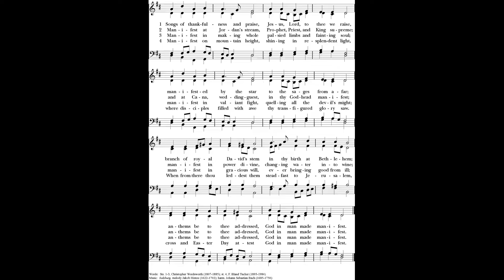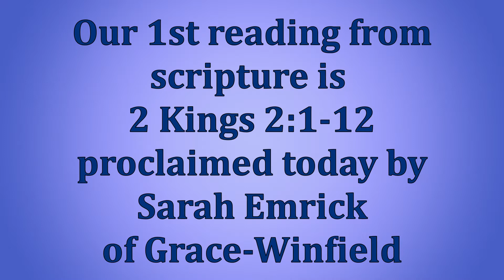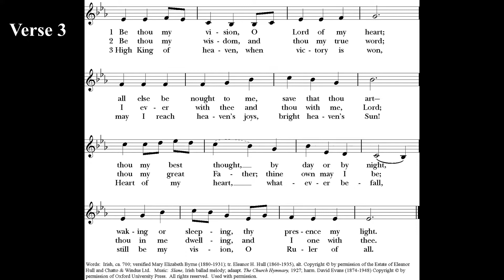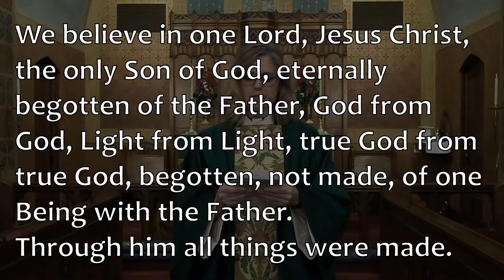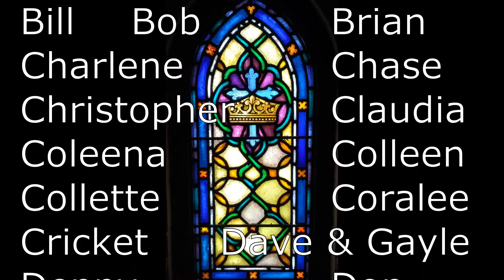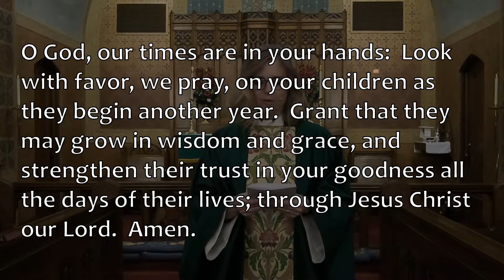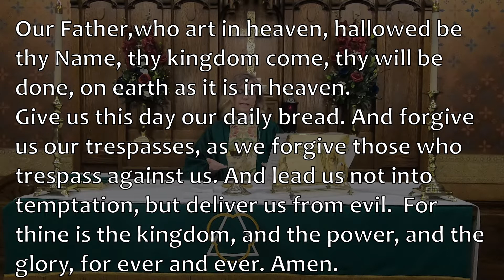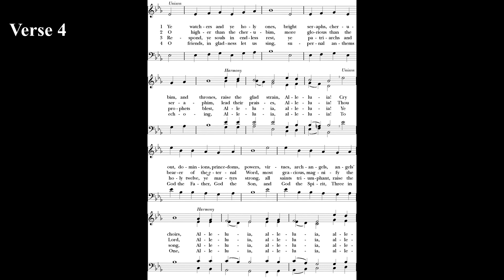February 14th 2021 Worshiip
This is the worship for 14-February-2021, for Trinity Episcopal Church, ArkCity, Kansas, and Grace Episcopal Church, Winfield, Kansas.

It was recorded at Trinity-ArkCity on February 7th.

Sermon given by Mother Laurie Lewis

This worship uses the Episcopal Book of Common Prayer as well as our weekly bulletin, which can be found at our websites though the words of responses appear on the screen.

Donations for the Kingdom work of Grace-Winfield or Trinity-ArkCity can be made clicking the “Donate” menu, then click on Donate to one of the churches of the diocese. (Or just use this direct

For our 2021 Pledge drive, please check out Grace’s Stewardship

Special music downloads used in this week's worship are:
• “Songs of thankfulness and praise” (Tune " Salzburg"), recorded organ by Clyde McLennan, downloaded
• “Be thou my vision, O Lord of my hear" (Tune " Slane"), recorded organ by Clyde McLennan, downloaded
• “Let all mortal flesh keep silence" (Tune " Picardy"), recorded organ by Clyde McLennan, downloaded
• “Let us Break Bread Together” (tune by same name), recorded organ by Clyde McLennan, downloaded
• “Ye watchers and ye holy ones" (Tune “Lasst uns erfreuen"), recorded organ by Clyde McLennan, downloaded

Special thanks go to The Washington National Cathedral (cathedral.org) for providing our congregations with worship for Lent and Easter. We will continue to worship with WNC on the First Sunday of Each month for our "National Cathedral Sundays."